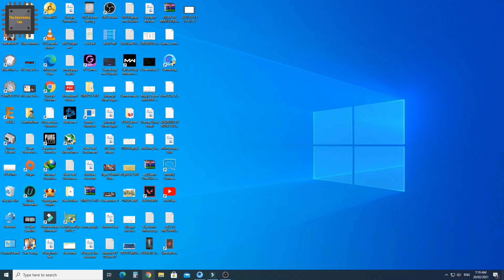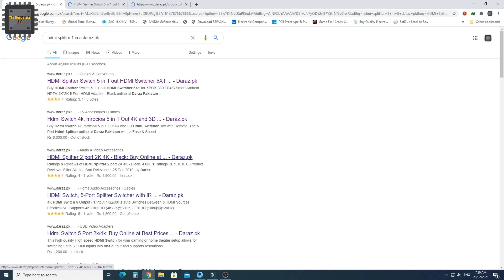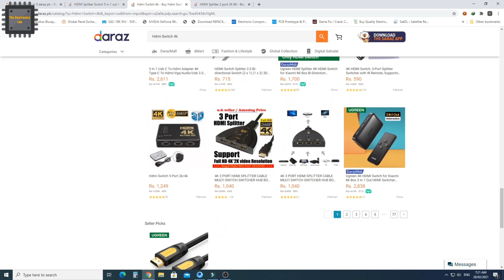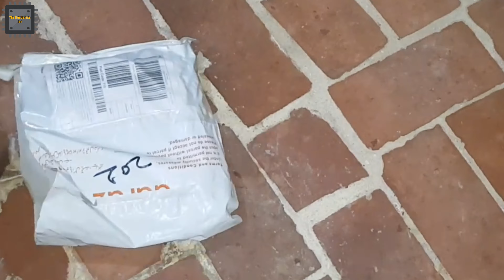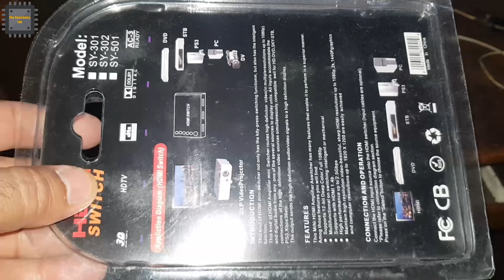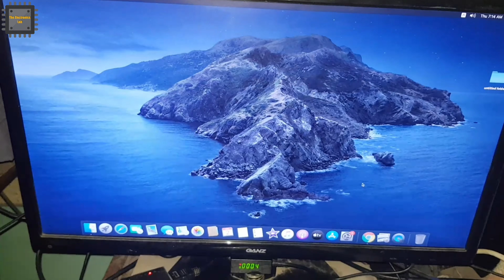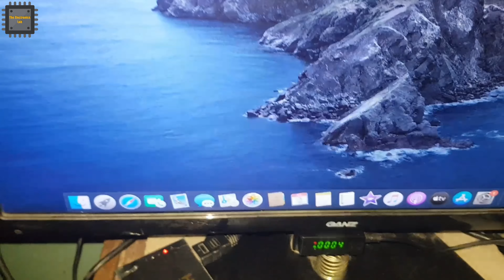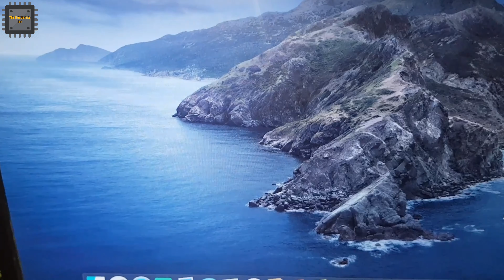HDMI Switcher Online Purchase & Unboxing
Online Purchase HDMI Switcher Tips & Tricks Unboxing & Deatails Review.